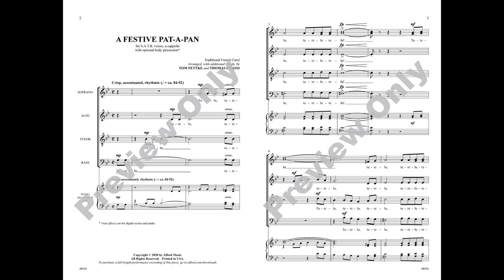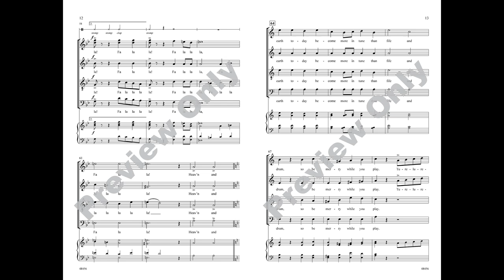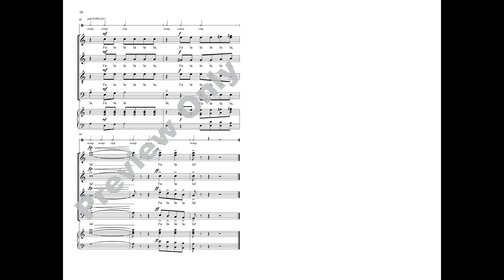A Festive Pat-A-Pan, arr. Tom Fettke and Thomas Grassi– Score & Sound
A Festive Pat-A-Pan
Traditional French Carol / arr., with additional words, by Tom Fettke and Thomas Grassi
Item #: 00-48456
Voicing: SATB, a cappella
Available: SATB, a cappella
A Christmas time stunner that truly stands out! This a cappella arrangement is brilliantly crafted with a constantly evolving undercurrent of motives that imitate the sounds of flutes and drums (""tu-re-lu, pat-a-pan, fa la la""). The addition of body percussion gives a remarkably anthemic feel for today's choirs.